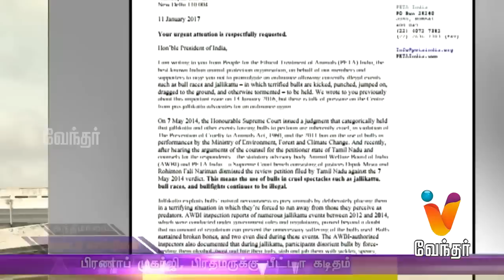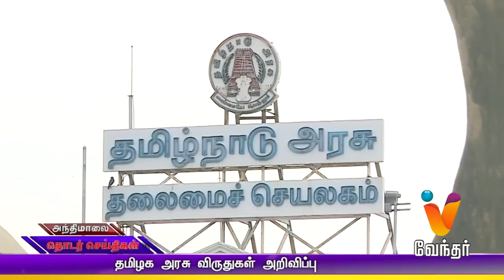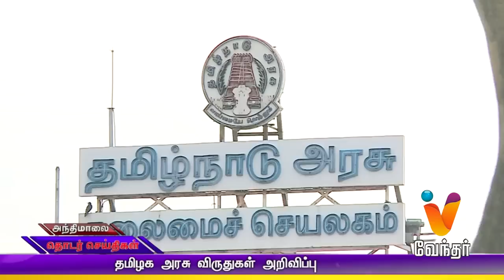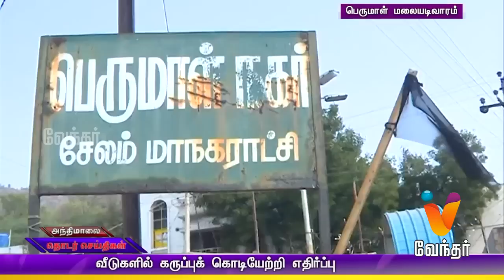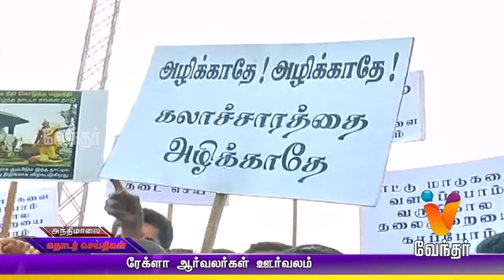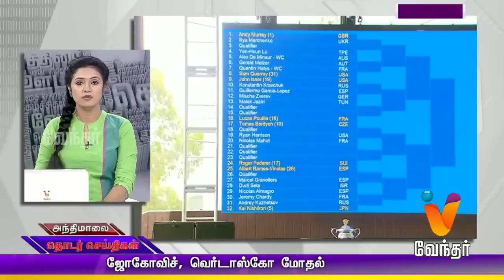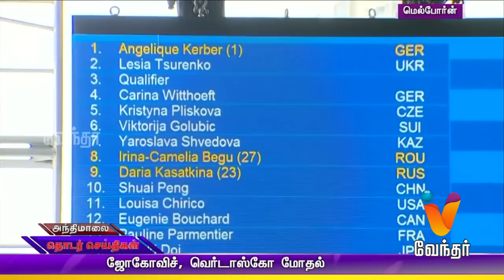Evening News 5.30 pm | (13/01/2017)